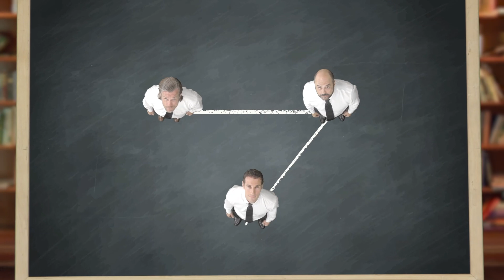JWH PHARMA REEL